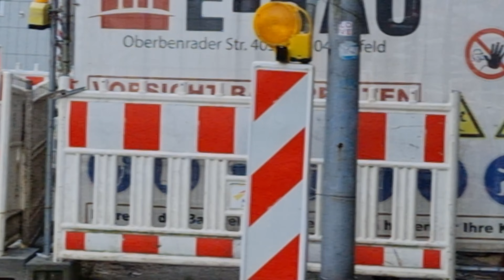SpurenSUCHE Straßenbahn Mönchengladbach 4K-60fps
Hallo Freunde, ich habe schon viele Stellen nach den Spuren der früheren Straßenbahnlinien in diverse Orte beschritten und beschrieben. Auch hier in Mönchengladbach an einem Ort wo ich früher oft mit Freunden mich traff, auch hier gab es eine Verkehrreiche Zeit in dem die Straßenbahn dort verkehrte als Saubere Verkehrsmittel ohne Feinstaub und Abgase :-) Ich hoffe die 4K Ansicht ist gut.